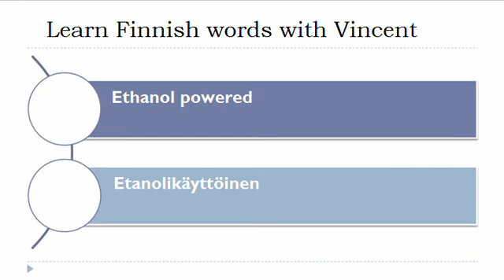Learn Finnish = Vocabulary = Battery powered